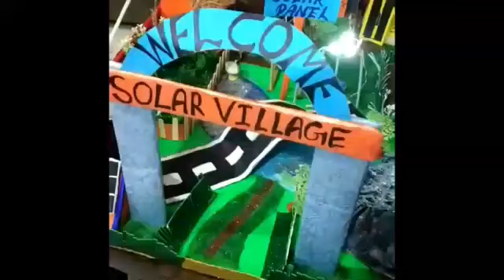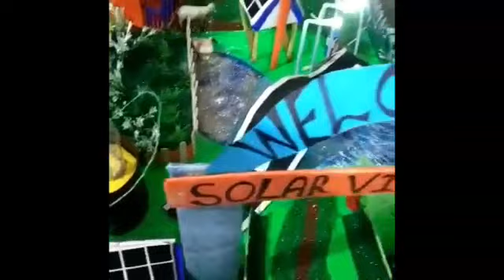Solar village the new age | school project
This is a project which shows how we could save our environment by going solar.